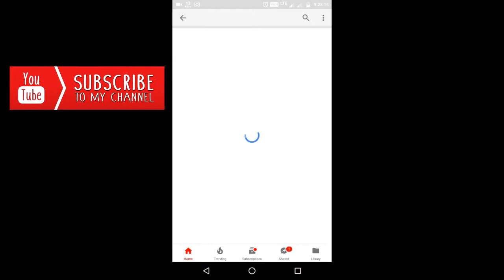Flexi v/s Feelhips | TDC Jambos Fest 2017